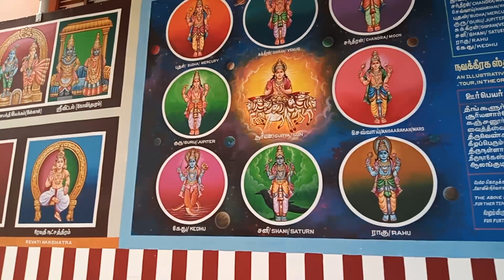Nageshwar Swamy Temple Kumbakonam TamilNadu(3)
Nageshwar Swamy Temple Kumbakonam TamilNadu